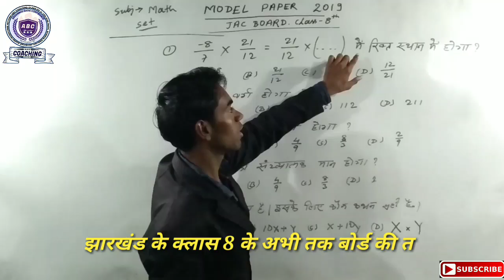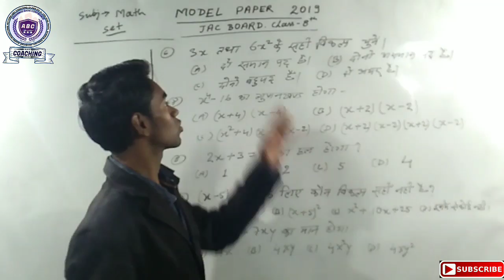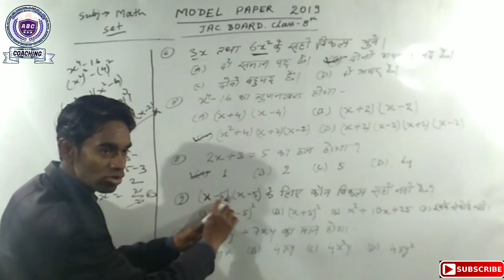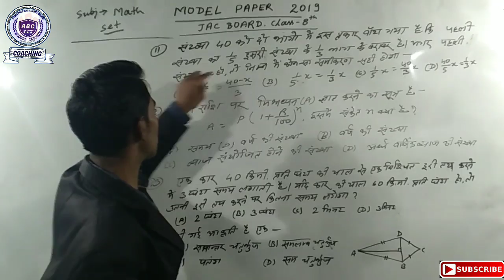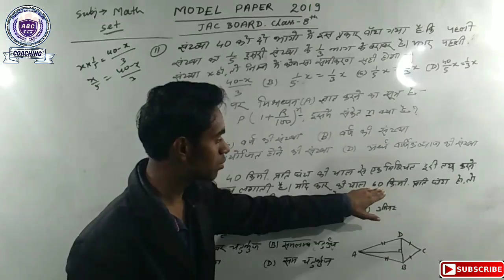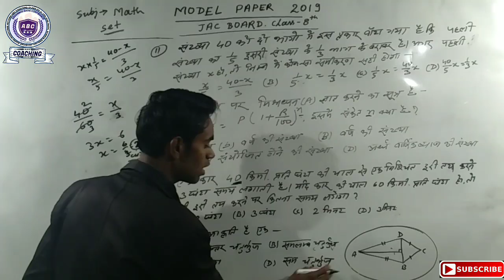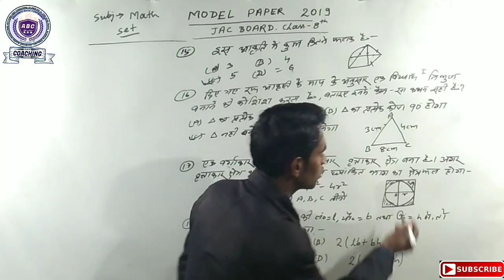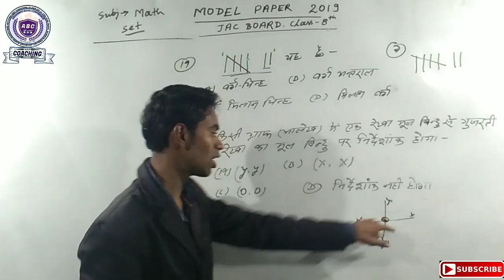CLASS-8th math 2021/SET-2/JAC BOARD EXAM 2020/JAC board 2021, important question 2021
ABC coaching